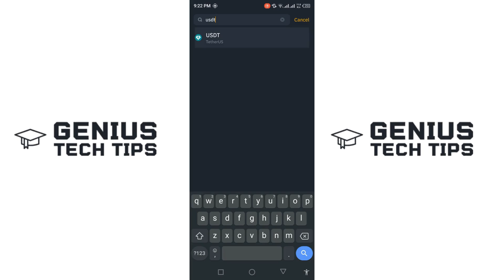How to Find & Copy Binance Smart Chain (BSC) Wallet Address in Binance with QR Code 2025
Here is method to find Binance Smart Chain (BSC) wallet address on Binance to deposit or recevie your crypto. Also Follow this tutorial to find your BSC address QR Code in Binance.